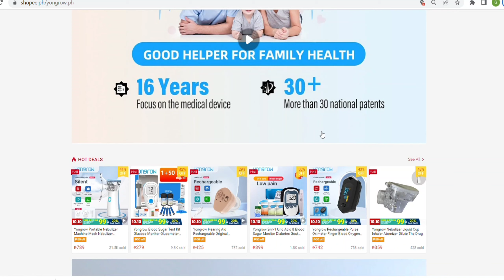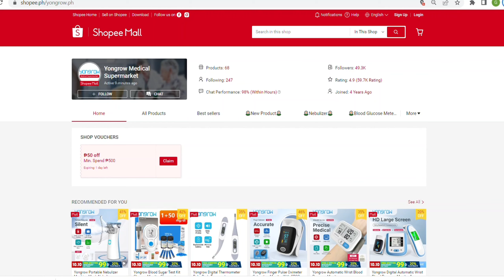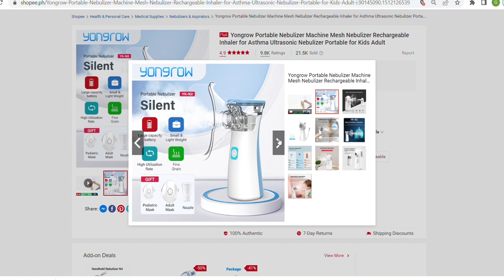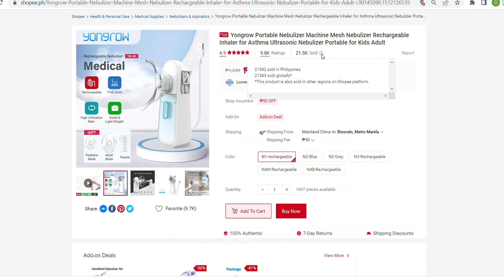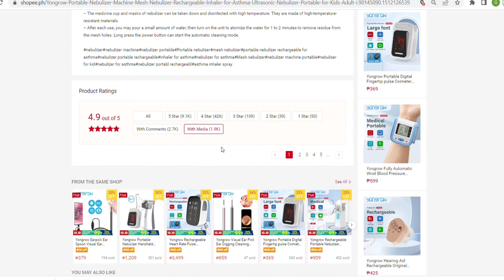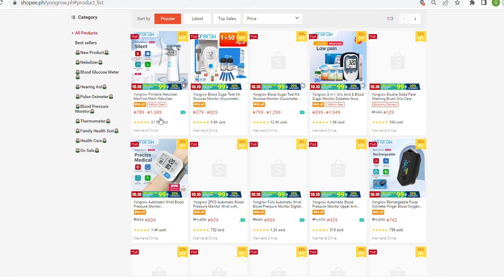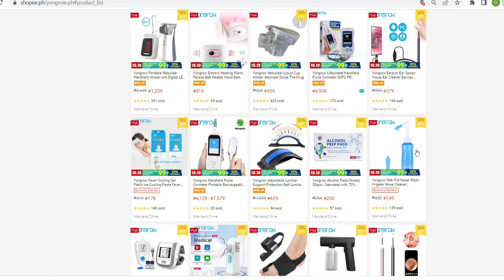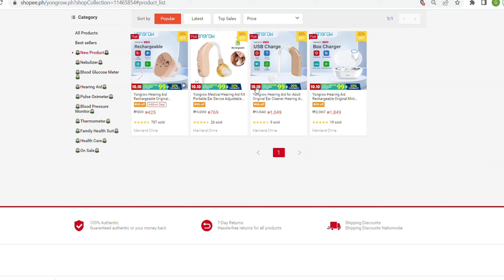ONLINE SHOP GOOD HELPER FOR YOUR FAMILY HEALTH MONITORING DEVICES LASTEST TECHNOLOGY